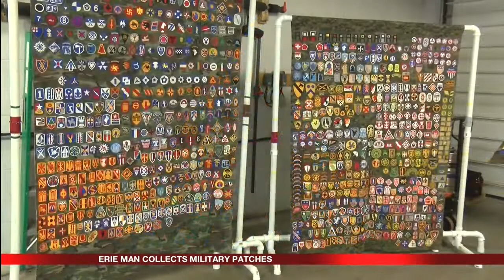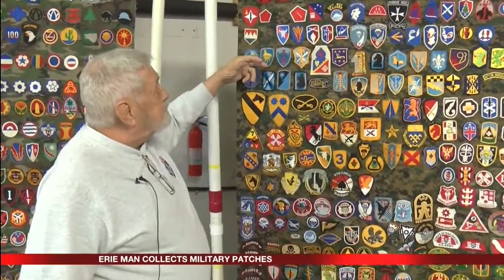Jack Dana Military Patch Collection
Erie man's military patch collection